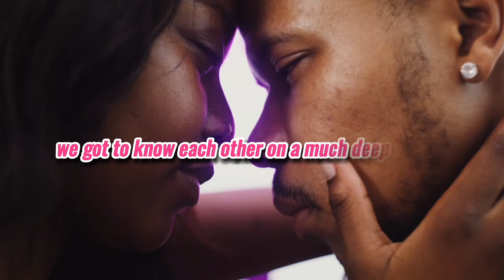Make Long Distance Work | Secrets To Long Distance Relationship | Love Lens Podcast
Love Lens Podcast Episode 13: How To Make Long-Distance Relationship Work

👉🏾 Secure your spot for the 2024 WANTED Woman Live event with our exclusive early bird offer!

👉🏾 Join us for the WANTED Woman Escape in Antigua!

👉🏾 Join the WANTED Woman Retreat Waitlist!

🕘 Timestamps:
00:00 "Quest for Love: A Reflective Journey"
07:34 "Accepting Women with Children: My Personal Journey"
15:28 "From Two Articles to 40 Writers: A Journey of Growth"
20:26 "Navigating Family Challenges Through Community Support"
24:53 "Success Amid Adversity: A Tale of Persistence"
29:47 "Parenting: Nurturing Evolving Child-Parent Relationships"
35:04 "Personal Vision and Determination in Leadership"
37:05 "Building a Supportive Circle: Celebrating Marriage"
45:28 "Strength in Community: Entrepreneurs Supporting Each Other"
51:27 "Navigating Love and Communication in Relationships"
55:27 "The Importance of Clear Relationship Conversations"
58:38 "Selecting the Ideal Partner for Multiplying Success"
01:03:56 "Negotiating Work-Life Compromises in Relationships"
01:08:48 "Business Roles and Communication: Keys to Success"
01:15:45 "Importance of Self-Work for Personal Growth"